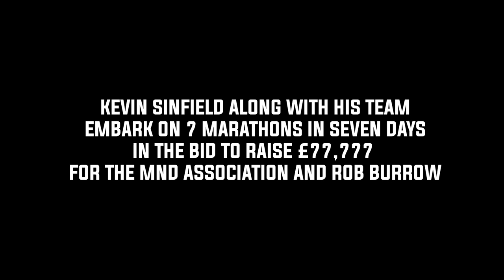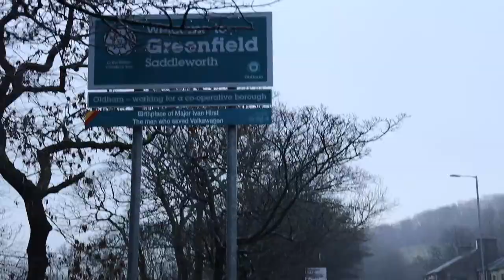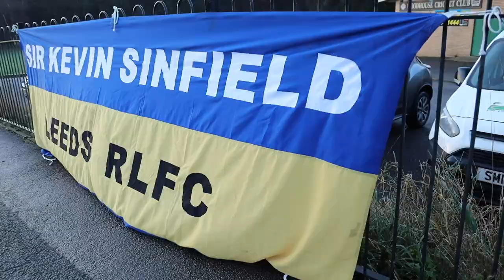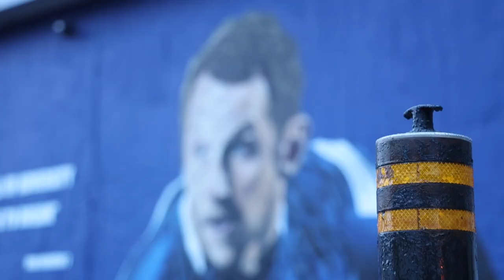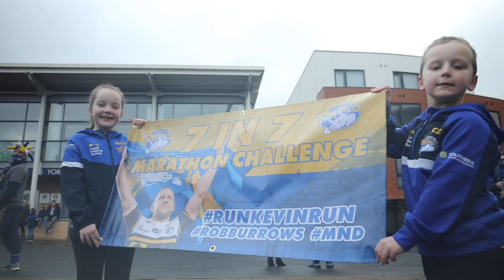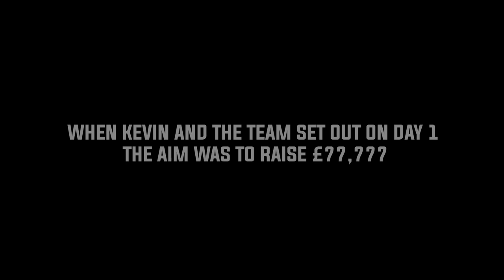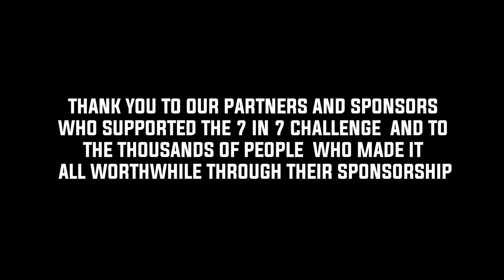Seven In Seven - The inside story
On 1st December 2020, legendary Leeds Rhinos captain Kevin Sinfield set out as part of a small team of six to run seven marathons in seven days to raise funds to support his friend and former teammate Rob Burrow, who had been diagnosed with Motor Neurone Disease a year earlier, and the MND Association.

Sinfield set the target of completing each marathon in under four hours with the aim of raising £77,777 for Rob Burrow and the MND Association. By the time they had finished, the fund raised over £2 million. This is the inside story of the week long challenge.